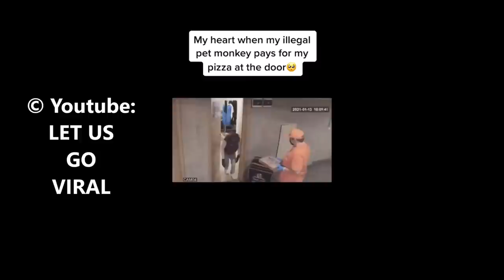Hadal Ahbek - Issam Alnajjar [TIK TOK Song & Compilation]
♥ Share this great song with your friends! ♥

♥ Spend Bitcoin: ♥
bc1qlufdzv6d5f4zhvj9zuqg4g3llf20ddqnyfw4ms

That one sound makes you smile!

LYRICS
Ra-pa-pa-pa-ra-pa-ra-pa
Ra-pa-pa-pa-ra-pa-ra-pa
Ra-pa-pa-pa-ra-pa-ra-pa
Ra-pa-pa-ra-ra
عم تحكيلي
كل شي فيكي
و أنا هسه هون صافن
بكيف جنبي خليكي
دنيا بتعطيكي
وقت ينسيكي
دموع هاليومين
خلو عنيكي تعبانة
حطي راسك عالمخدة
جوا قلبي ما في قدك
لونه أبيض هو قلبك
محدا زيك
يما شو عجبني ردك
أنا دايمًا حضلني جنبك
لو كانوا كلهم ضدك
حضل أحبك
حضل أحبك
Pa-pa-ra-pa-ra-pa
Ra-pa-pa-pa-ra-pa-ra-pa
Ra-pa-pa-pa-ra-pa-ra-pa
Ra-pa-pa-ra-ra
حضل أحبك
Pa-pa-ra-pa-ra-pa
Ra-pa-pa-pa-ra-pa-ra-pa
Ra-pa-pa-pa-ra-pa-ra-pa
Ra-pa-pa-ra-ra
هي قصة حب
و القلب عم بدق
هي فيلم رومنسي
شايف فيه احلامنا
ولو شو ما يصير بيناتنا
ايدي بايدك هاي حياتنا
دموع هاليومين
خلو عنيكي تعبانة
حطي راسك عالمخدة
محدا زيك
حضل أحبك
حضل أحبك
Pa-pa-ra-pa-ra-pa
Ra-pa-pa-pa-ra-pa-ra-pa
Ra-pa-pa-pa-ra-pa-ra-pa
Ra-pa-pa-ra-ra
حضل أحبك
Pa-pa-ra-pa-ra-pa
Ra-pa-pa-pa-ra-pa-ra-pa
Ra-pa-pa-pa-ra-pa-ra-pa
Ra-pa-pa-ra-ra
شو ما يقولوا الناس
انتي دايما الاساس
لبيت كبير من ألماس
والله حبك ما بينقاس
انتي دايما الاساس
شو بحبك
اه بحبك
اه بحبك
حطي راسك عالمخدة
محدا زيك
حضل أحبك
حضل أحبك
Pa-pa-ra-pa-ra-pa
Ra-pa-pa-pa-ra-pa-ra-pa
Ra-pa-pa-pa-ra-pa-ra-pa
Ra-pa-pa-ra-ra
حضل أحبك
Pa-pa-ra-pa-ra-pa
Ra-pa-pa-pa-ra-pa-ra-pa
Ra-pa-pa-pa-ra-pa-ra-pa
Ra-pa-pa-ra-ra
حضل أحبك

Issam Alnajjar - Hadal Ahbek | حضل أحبك (Lyrics) TikTok Song!
Lyrics video for "Hadal Ahbek | حضل أحبك" by Issam Alnajjar.

اغنية " حضل أحبك "
حطي واسك عالمخدة ، جوا قلبي ما في قدك ، لونه ابيض هو قلبك ،"
محد زيك
يما شو عجبني ردك،  انا دايماً حضلني جنبك ، لو كانوا كلهم ضدك حضل احبك، حضل احبك"

em tahkili
kl shy fiki
w 'ana hash hwn safin bikayf junbiin khaliki
dunia bitaetikiin
waqt yansiki
dumue halywmyn khuluun eaniki teban
hty rasak ealmkhd
jawwaan qalbi ma fi qadk
lawnah 'abyad hu qalbik
mahaddaan zayk
yama shw eajbani raduk
'ana daymana hdlny jnbk
law kanuu klhm ​​didk
hadal 'ahbak
hadal 'ahbak
hadal 'ahbak
hi qisat hubin
alqalb em yudaqu
hi film ruminsi shayif fih aihlamana
walaw shwa ma yasir bayinatina
'aydi biayidak hay hayatuna
hty rasak ealmkhd
mahaddaan zayk
hadal 'ahbak
hadal 'ahbak
hadal 'ahbak
shw ma yaquluu alnaas
anti dayma alasas
libayt kabir min 'almas
wallah habak ma bianqas
anti dayma alasas
shw bhbk
'ah bihabk
'ah bihabk
hty rasak ealmkhd
mahaddaan zayk
law kanuu klhm dadak
hadal 'ahbak
hadal 'ahbak
hadal 'ahbak
hadal 'ahbak
hadal 'ahbik
Baba ba baba ba TikTok song by xonnekito27 for 3 min

tiktok äh,
tiktok ägypten,
tiktok ähnliche apps,
tiktok änderungen,
tiktok änderungen 2020,
tiktok änderungen 2021,
tiktok ältere zielgruppe,
tiktok ärzte,
tiktok best of,
tiktok brawl stars,
tiktok boyfriend,
tiktok baby,
tiktok body,
tiktok bad boy,
tiktok beatbox,
boss b tiktok,
john b tiktok,
tiktok cringe,
tiktok challenge,
tiktok cringe deutsch,
tiktok christmas,
tiktok charli d'amelio,
tiktok complications,
tiktok cringe compilation,
tiktok charlie,
tiktok deutsch,
tiktok dance workout,
tiktok dance tutorial,
dj tiktok mashup,
rebal d tiktok,
agust d tiktok,
tiktok edit,
tiktok eye tracker,
tiktok einladungscode,
tiktok erstellen,
tiktok elisa,
tiktok essen,
tiktok einladungscode eingeben,
tiktok eritrean,